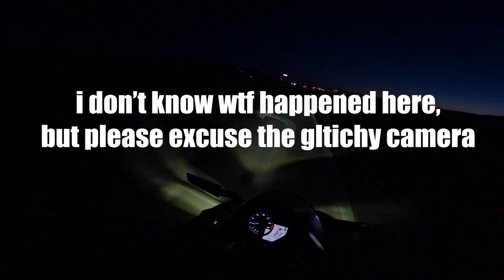"what's your why?"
Having a “why” is extremely important to living a direction in life. You may not understand why you feel lost, but having a “why” will definitely help you stay on a path.
Track: Cartoon, Jéja - On & On (Lyrics) feat. Daniel Levi